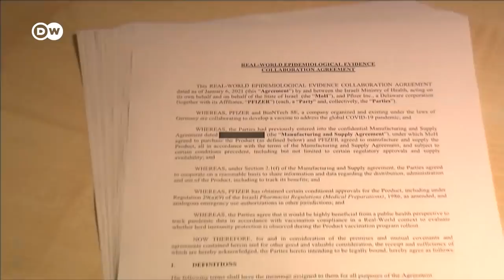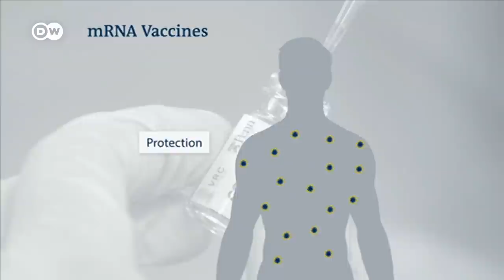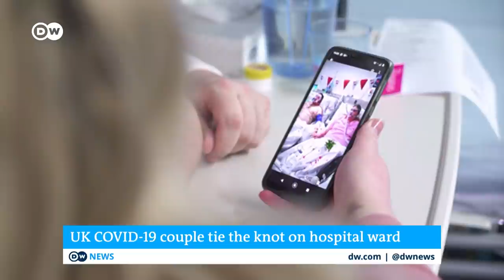How vaccine safety and side effects are monitored | COVID-19 Special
Some people are concerned that the development of a vaccine against COVID-19 has been so incredibly fast. And in fact, there are still some things we don't know. For example, how long immunity lasts after vaccinatio. Another question, is safety: what side effects can the vaccines have?

In Norway, 33 seniors died, after being inoculated against COVID-19. Authorities are investigating whether there was a link. That's why the world's setting up monitoring systems watching out for side effects, that may not have been seen in big clinical trials. Still hopes are high that this is the  best vaccine in history.